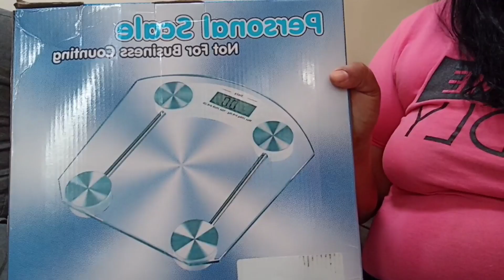Mini Vlog + $300 pesos Mexicanos en Bodega aurrera + Mandado con $300 el Mercadona de México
Instagram Brdollz
más vídeos de Limpieza:

Beatriz Flores Casa y Jardin

Melissa Mir
mamá de tiempo completo
mamá cristiana
mamá de tres
mamá en apuros
patios
limpieza de patio
cambios en mi casa
Al Estilo de Argelia

Yessi González
Sandy bella
Yessi Yes
mamá trabajadora
Yenni Loz JAMARELY cosas del hogar limpia con Ramiro limpieza mexicana limpieza casa pequeña casas chicas casa de 90m2 Enchulando mi Patio
ama de casa
Coleta Olmos Vlogs